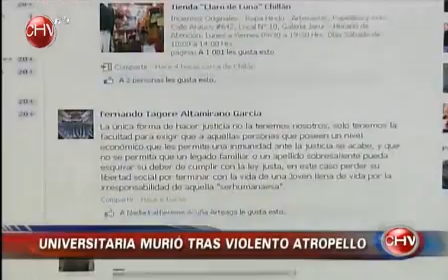Joven Universitaria de Bulnes murió tras violento atropello en Chillan - Chilevision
Conmoción ha causado el atropello y la muerte de una joven estudiante que ocurrió cuando cruzaba una calle por un paseo peatonal.

NOTA DE CHILEVISION